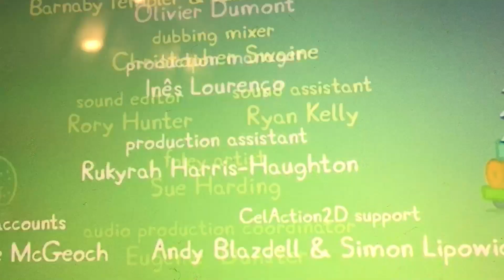Peppa Pig Grandpa Pig Credits